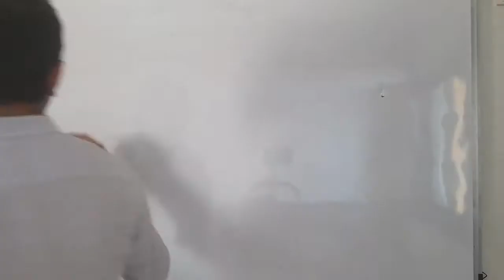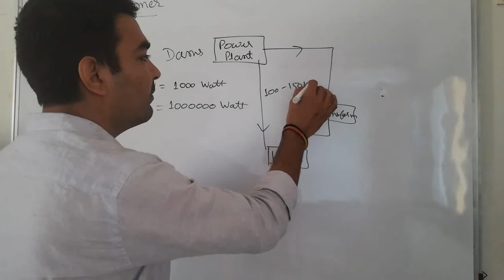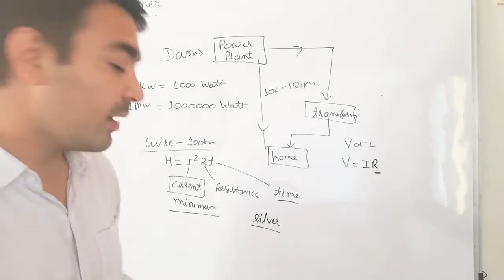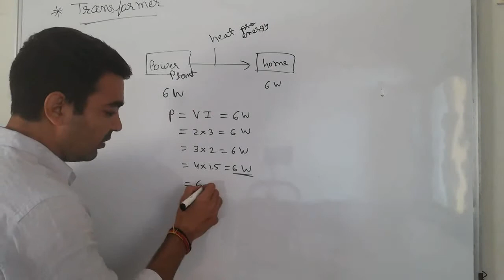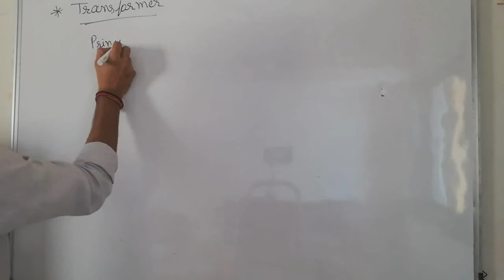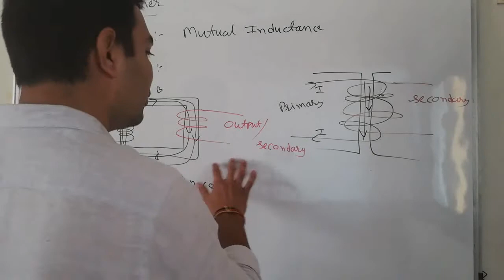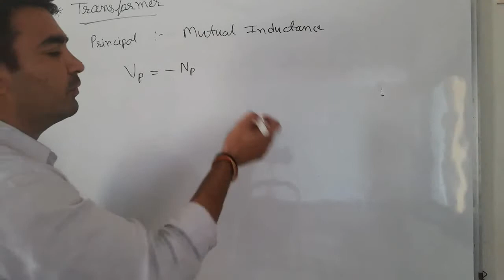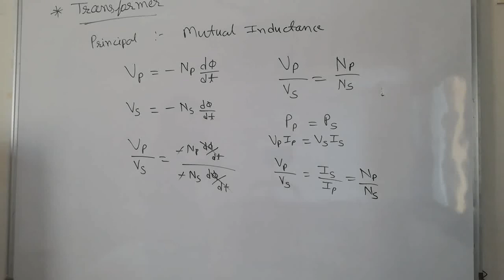#12 physics in hindi and in English transformers class12 physics in hindi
Transformer class 12 physics in hindi and in English